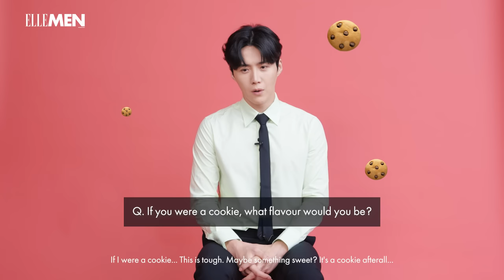Kim Seon Ho On His Perfect Day and His Preference On Being Called Sexy Or Cute | Random Questions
On this episode of RandomQuestions, South Korean actor KimSeonHo graces our ELLEMENSingapore cover and tells all. He talks about his perfect day, the character he feels most similar to, whether he prefers being called sexy or cute, and more 💖

Read the full cover story on elle.com.sg